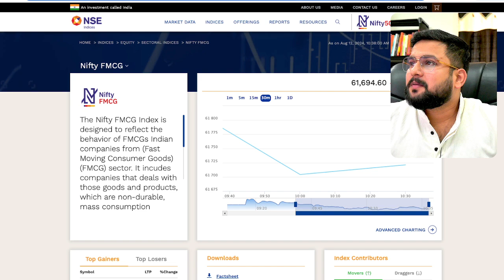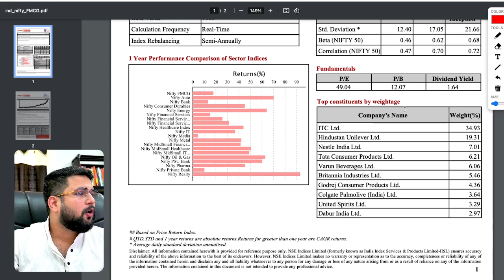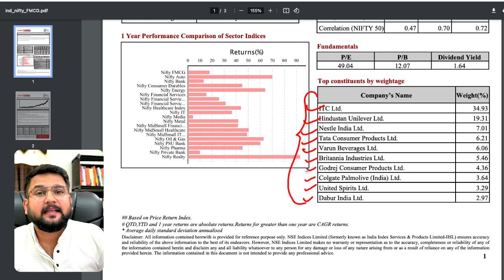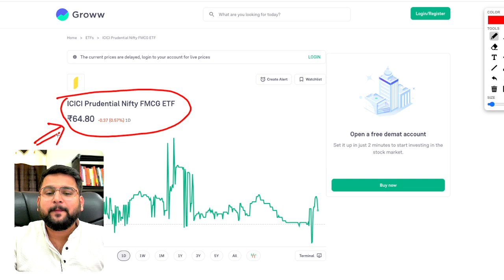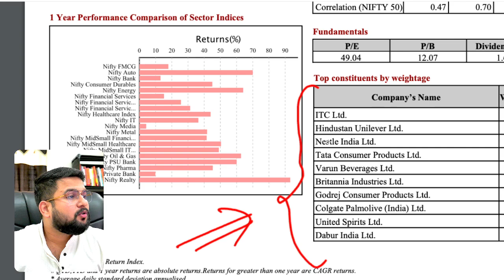How to invest directly in NIFTY FMCG Index Fund? | Best Invest Option Ever in Worldwide | Durgesh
How to Invest Directly in NIFTY FMCG Index Fund? | Best Investment Option Ever in Worldwide | Durgesh

In this video, we explore how you can directly invest in the NIFTY FMCG Index Fund, one of the most stable and rewarding investment options in the world. The NIFTY FMCG Index tracks the performance of India's top Fast-Moving Consumer Goods (FMCG) companies, making it an excellent choice for investors looking for consistent returns in the stock market.

🔍 Key Topics Covered:
- Introduction to NIFTY FMCG Index: Understanding what the NIFTY FMCG Index is and why it’s a strong investment option.
- Benefits of Investing in FMCG Sector: Exploring the advantages of investing in the FMCG sector, known for its stability and growth potential.
- How to Invest: Step-by-step guide on how to directly invest in the NIFTY FMCG Index Fund through various platforms, including mutual funds and ETFs.
- Top FMCG Companies: Overview of the leading FMCG companies included in the index, such as Hindustan Unilever, ITC, and Nestlé India.
- Historical Performance: Analysis of the NIFTY FMCG Index's past performance and how it has provided steady returns over the years.
- Risk vs. Reward: Discussion on the risk profile of the FMCG Index and why it’s considered one of the safest investment options globally.
- Long-Term Investment Strategy: How to incorporate NIFTY FMCG Index Fund into your long-term investment strategy for wealth creation.

💡 Expert Insights:
- Why FMCG?: Detailed explanation of why the FMCG sector is a resilient choice for investors, even during market downturns.
- Global Comparisons: Comparing the NIFTY FMCG Index with other global FMCG indices and why it stands out as a top investment option.
- Portfolio Diversification: How investing in the NIFTY FMCG Index can diversify your portfolio and reduce overall risk.

📈 Practical Steps:
- Investment Platforms: Information on where and how to buy NIFTY FMCG Index Funds, including popular online platforms and apps.
- Tracking Your Investment: Tips on how to monitor the performance of your investment and adjust your strategy as needed.
- Understanding Index Funds: Basic concepts and benefits of index fund investing, tailored for both beginners and experienced investors.

🚀 Why Watch:
- Comprehensive Guidance: This video offers a complete guide for anyone looking to invest in the NIFTY FMCG Index Fund.
- Actionable Advice: Get clear, practical steps on how to make this investment and grow your wealth.
- Expert Perspective: Learn from Durgesh’s expertise on why this index fund could be the best investment option worldwide.

Don’t miss out on this opportunity to learn how to invest in one of the most reliable and profitable sectors.